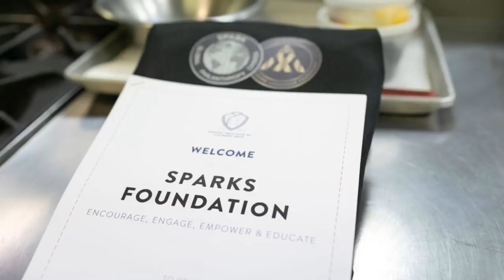BESPOKE EXPERIENCE ‪FOR A LIFE BEYOND ORDINARY‬